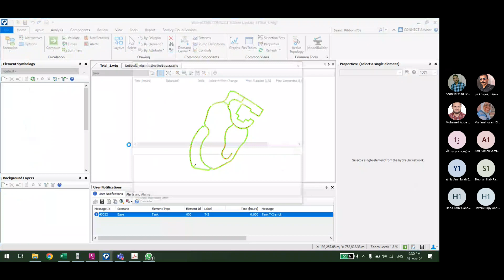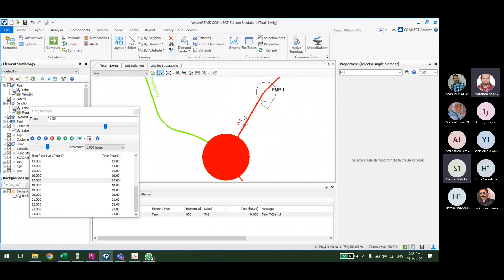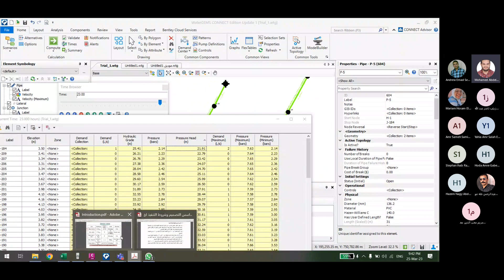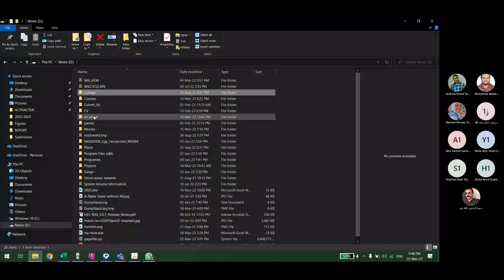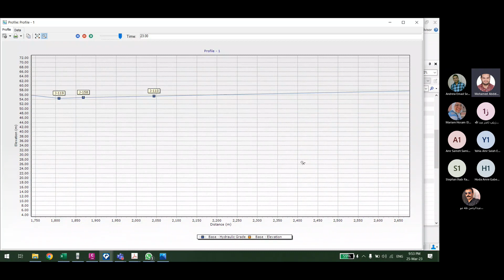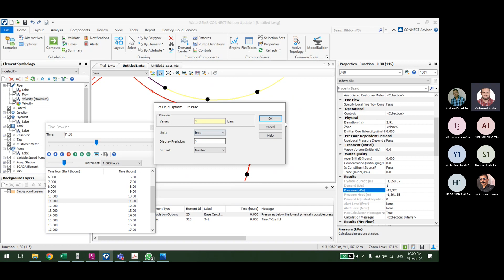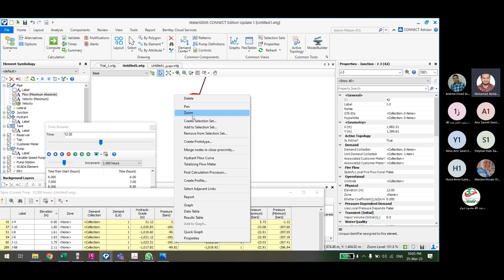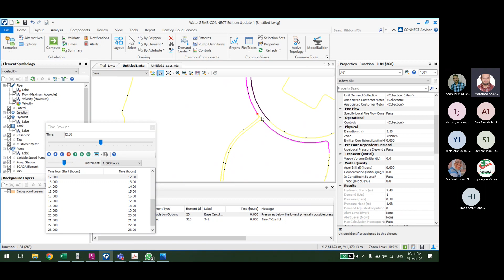Potable Water Model - Review Session | Networks Graduation Project